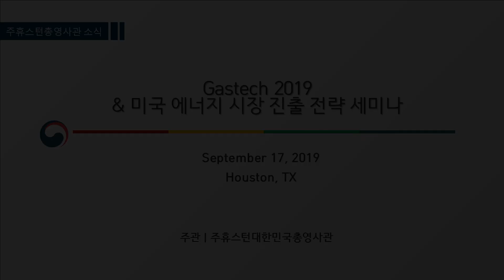Gastech 2019 Houston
2019년 09월 17일

Gastech 2019 Houston 현장입니다.